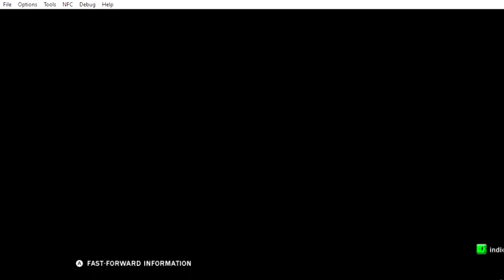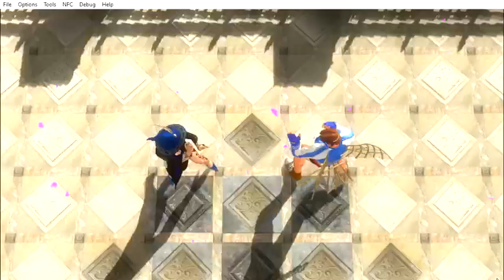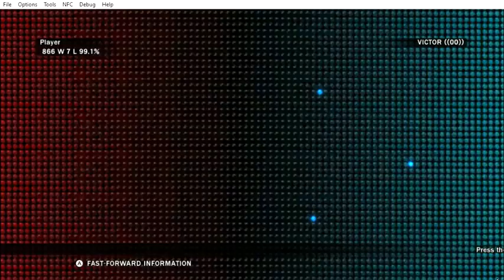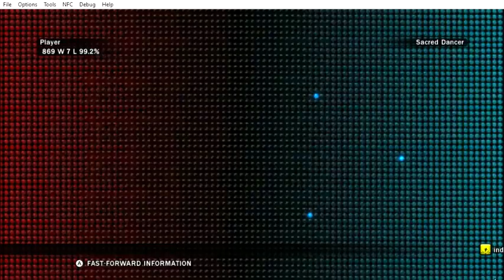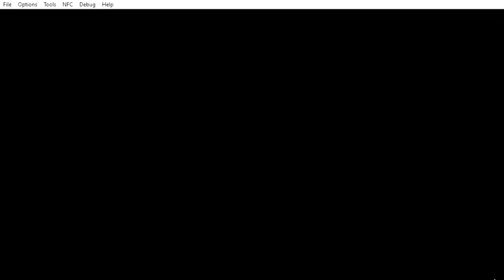Tekken Tag Tournament 2 - Anna/Nina [Ranking Match 5] Ultra Hard Ghost Battle | CEMU 2021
Seiryu, Suzaku
(Sorry for the low quality)
Platform: Laptop, CEMU
Details: Recorded at 60 fps (ASUS Built-in game recorder)